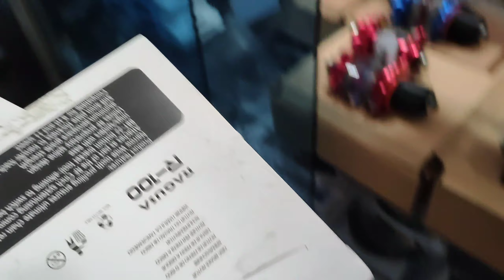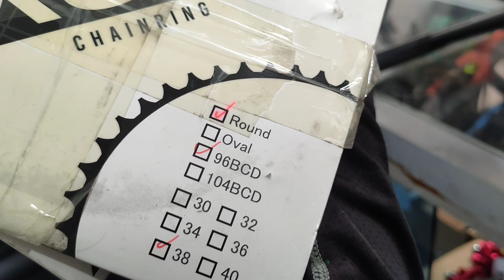MURANG NABILI MURA DIN BINENTA PASOK NA PASOK SA BUDJET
RIDE SAFE MGA BOSS